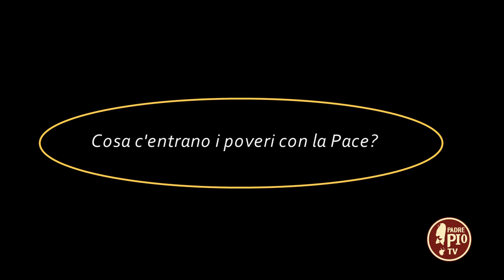Cosa c'entrano i poveri con la Pace? (Dritto al Cuore 17 Dicembre 2022)